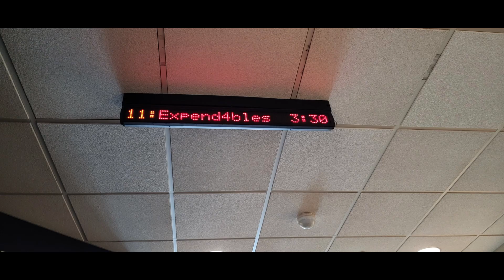Movie Review #834: Expend4bles (Expendables 4)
I saw this movie on October 14th, 2023 at Cinemark Milford 16 in Milford Ohio. This is a 2023 movie distributed by Lionsgate Films and Millennium Media.